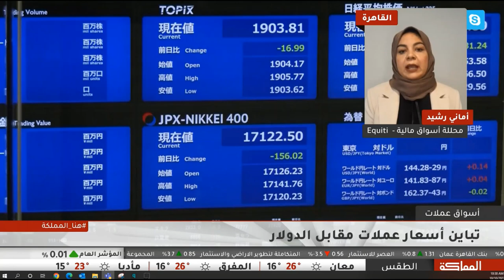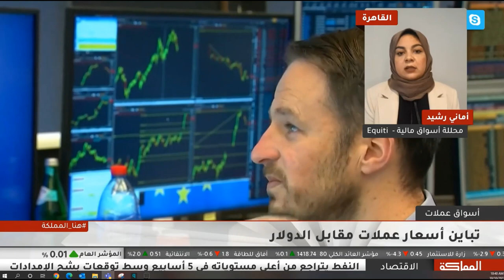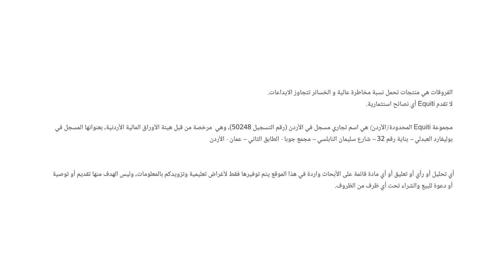ما هي توقعات الدولار واليورو لهذا الأسبوع بعد بيانات الوظائف الأمريكية؟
التوقعات المستقبلية للدولار الأمريكي وكذلك اليورو بعد بيانات الوظائف الأمريكية الأسبوع الماضي والتي أحيت احتمال رفع الفائدة في الاحتياطي الفيدرالي 75 نقطة أساس